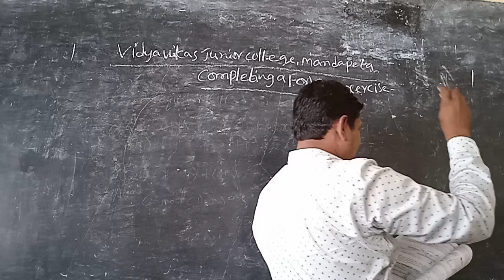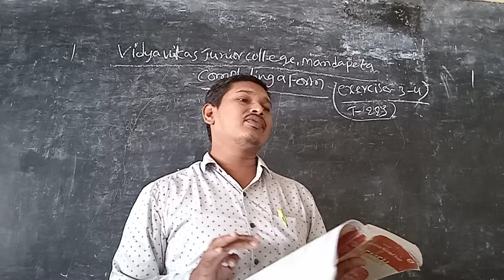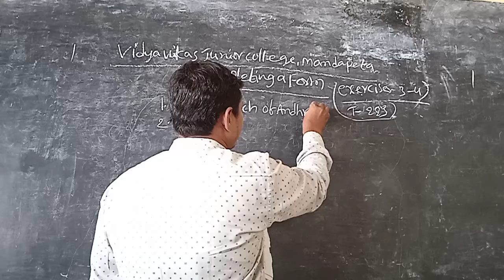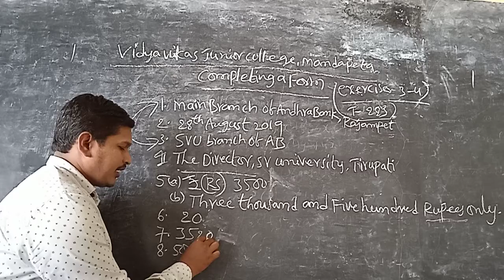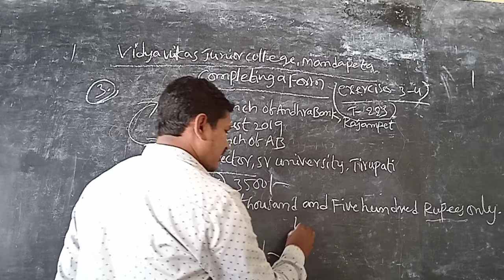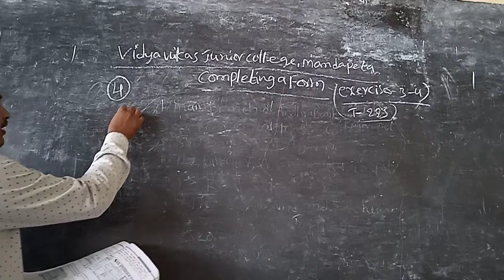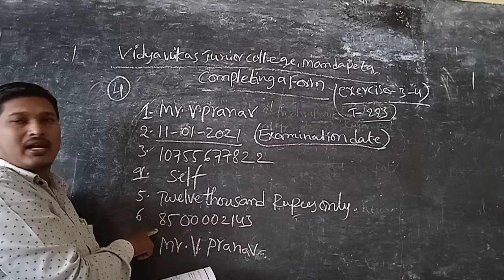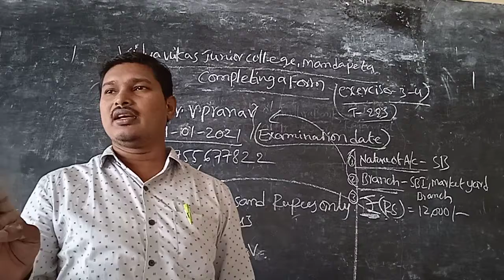2ND MPC COMPLETING A FORM EXERCISES 3,4